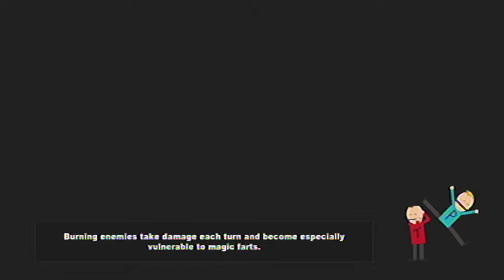The Indie Gamers: Let's Play South Park: The Stick of Truth pt3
The Indie Gamers let's play of South Park: The Stick of Truth.